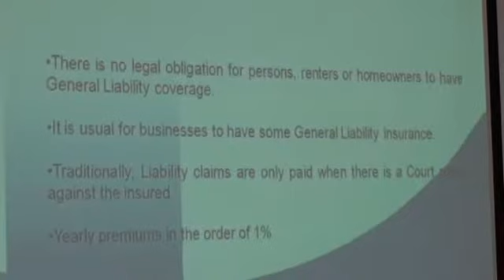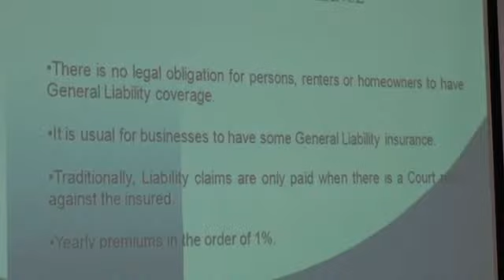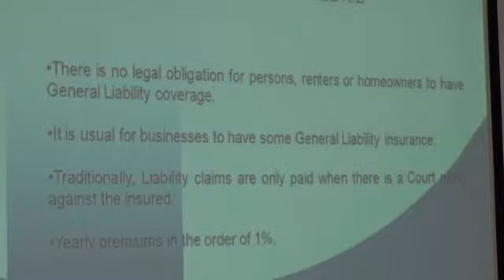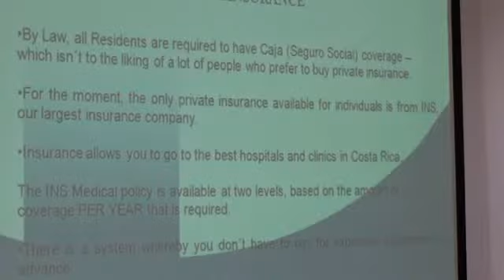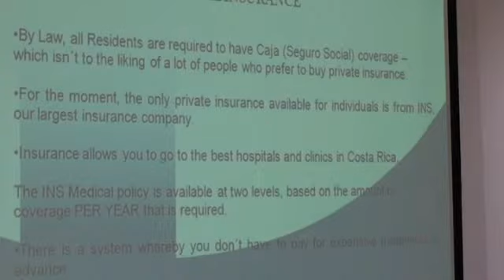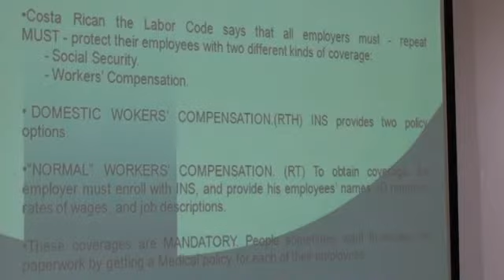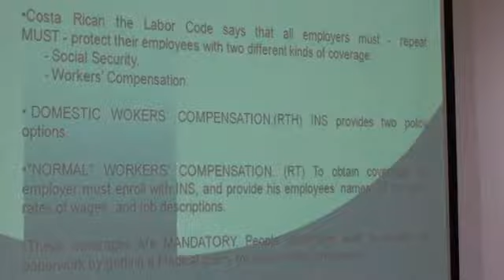Community Action Alliance CR Insurance Seminar-Part 5.wmv